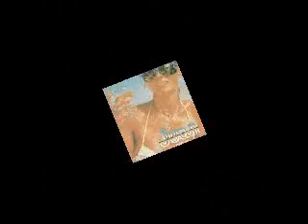Mr. Flippy - El Rap del Discjockey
Flippy en las palabras de un amigo;

NESTOR FLIPPY ARDUINO DISC JOCKEY DESDE EL AÑO 1975.
UNO DE LOS MÀS GRANDES EXPONENTES DEL TALENTO DE LAS CABINAS DE LAS DÉCADAS DEL 70 Y 80.
FUÉ DISC JOCKEY DE JUAN DE LA COSA DISCOTHEQUE DESDE 1982 HASTA EL CIERRE.
SU TALENTO ES INDESCRIPTIBLE SALVO PARA LOS QUE TUVIMOS LA POSIBILIDAD DE PARTICIPAR DE SUS CRAZY DANCE SESSIONS.
UN VERDADERO GENIO.
LAMENTABLEMENDE DEJÓ ESTE PLANO HACE ALGUNOS AÑOS..
PERO DESDE ALLÁ SIGUE RIGIENDO LOS CRITERIOS MUSICALES DE MUCHOS.
TE EXTRAÑAMOS GURÚ!

En estas palabras está reflejado el sentimiento de todos quienes lo conocimos y aún hoy escuchamos su música.
Gracias Mariano por compartir el audio.